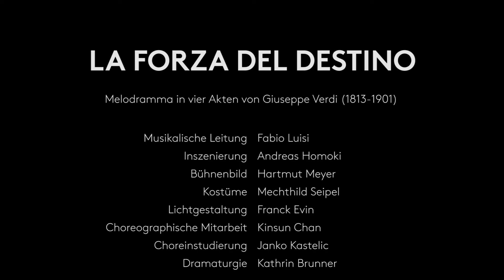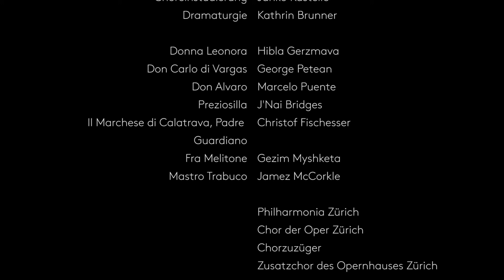Die Macht des Schicksals – Was an der Premiere geschah... - Opernhaus Zürich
Man munkelt, dass auf Giuseppe Verdis Oper «La forza del destino» ein Fluch liegt. Tatsächlich verlief die Premiere unserer Neuproduktion am 27. Mai 2018 nicht ganz ohne Zwischenfälle. In unserem Video blicken wir zurück auf einen schicksalhaften Abend...